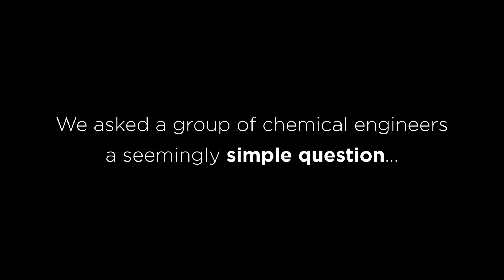What is the Value of a Chemical Engineer?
What is the true value of a chemical engineer? In this video, AIChE volunteer leaders reflect on the power of their profession and the limitless value they bring to industries, communities, and the future of our planet. Whether it's in pharmaceuticals, energy, healthcare, or finance, chemical engineers are behind some of the most impactful innovations of our time. Hear why their role is not only versatile but vital.

and be part of the global community driving the future of chemical engineering.